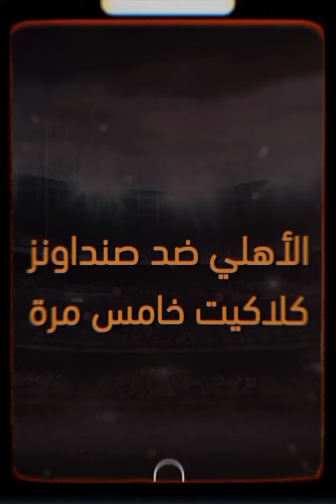قرعة دوري أبطال أفريقيا.. الأهلي يواجه صن داونز في ربع النهائي.وتاريخ مواجهات الأهلي مع صنداونز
قرعة دوري أبطال أفريقيا.. الأهلي يواجه صن داونز في ربع النهائي
تاريخ مواجهات الأهلي مع صنداونز في دوري أبطال إفريقيا